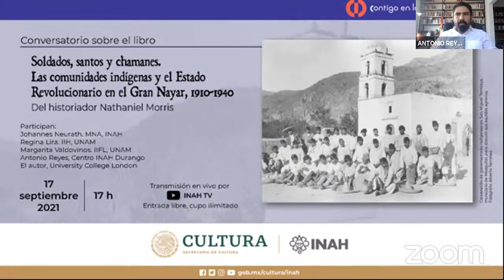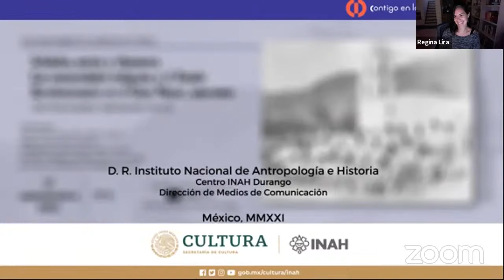Conversatorio sobre el libro Soldados, santos y chamanes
Conversatorio sobre el libro Soldados, santos y chamanes. Las comunidades indigenas y el Estado Revolucionario en el Gran Nayar, 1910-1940 del historiador Nathaniel Morris. Participan: Johanes Neurath, Regina Lira, Margarita Valdovinos, Antonio Reyes y el autor.